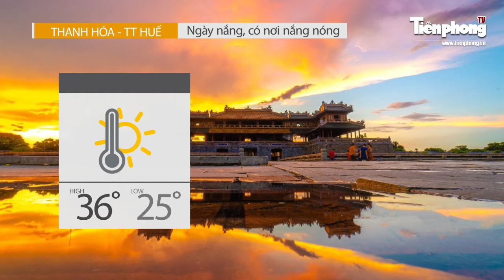Miền Bắc đón mưa dông vào giữa tuần | Báo Tiền Phong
Hôm nay nền nhiệt gia tăng từ 1-2 độ so với hôm qua ở các tỉnh miền Bắc. Trong khi Nam Bộ và Tây Nguyên mưa dông giảm. Miền Trung thời tiết mát mẻ.